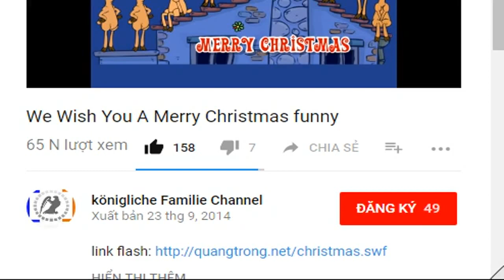Handball, Bundesliga: SG Flensburg-Handewitt wird Meister, Löwen Zweiter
Flensburg und München - Die SG Flensburg-Handewitt ist deutscher Handball-Meister. Zum Abschluss der Saison gewinnt die SG gegen Göppingen. Die Rhein-Neckar Löwen sind entthront.